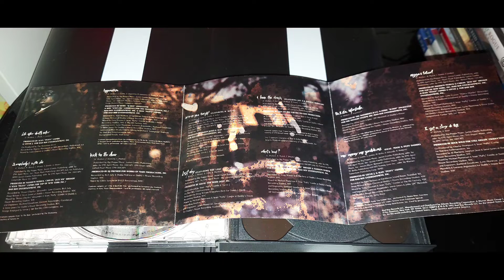The Notorious B.I.G. - Life After Death (1997)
“Life After Death” este cel de-al doilea album al lui Notorious B.I.G. și a fost lansat în data de 25 martie 1997 Bad Boy Records, la 16 zile după moartea sa.
S-au vândut 690,000 de unități în prima săptămână, iar în 2000 albumul a fost certificat cu discul de diamant (10 milioane de unități vândute) de RIAA.

Life After Death is the second and final studio album by American rapper The Notorious B.I.G., released on March 25, 1997, on Bad Boy Records and Arista Records. A double album, it was released sixteen days after his death. It features collaborations with guest artists such as 112, Jay-Z, Lil' Kim, Mase, Bone Thugs-n-Harmony, Too $hort, Angela Winbush, D.M.C. of Run-D.M.C., R. Kelly, The Lox, and Puff Daddy. Life After Death exhibits The Notorious B.I.G. further delving into the mafioso rap subgenre. The album is a sequel to his first album, Ready to Die, and picks up where the last song, "Suicidal Thoughts", ends.

The album was nominated for Best Rap Album, Best Rap Solo Performance for its first single "Hypnotize", and Best Rap Performance by a Duo or Group for its second single "Mo Money Mo Problems" at the 40th Annual Grammy Awards. In 2020, the album was ranked at No. 179 on Rolling Stone magazine's list of the 500 Greatest Albums of All Time.